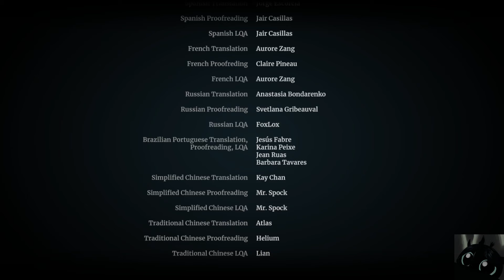Ns meets Lost Ruins